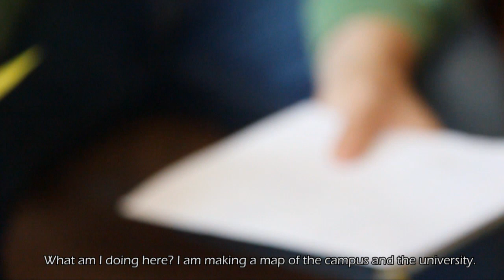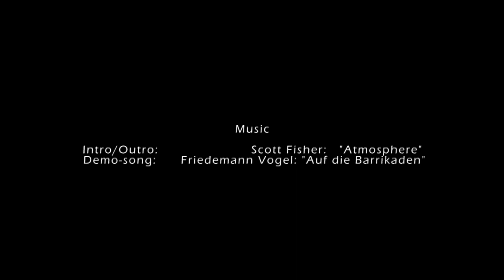Kaethe Wenzel @ Boell-Campustour / Flensburg University 2010